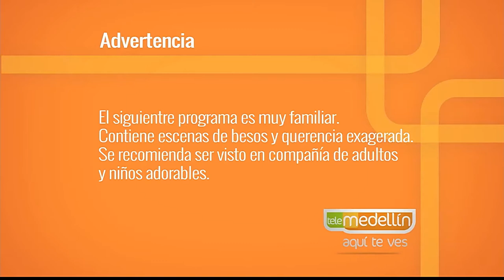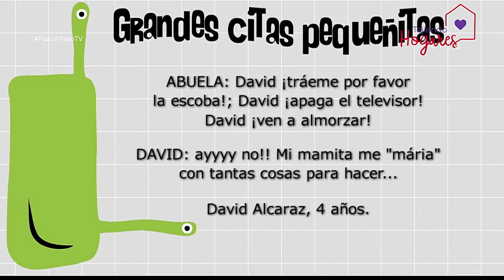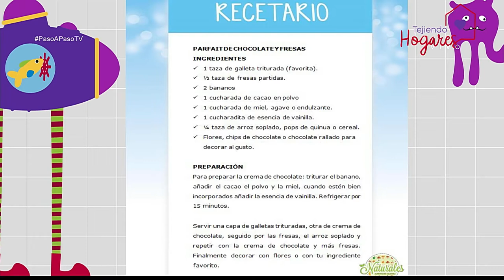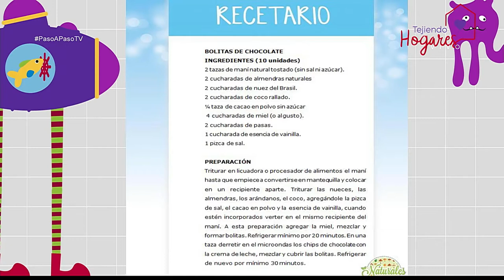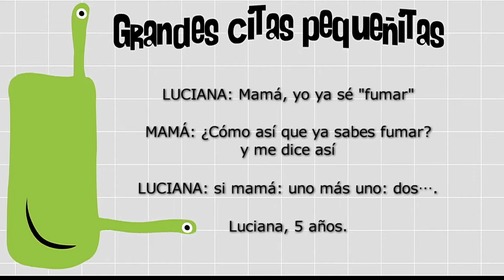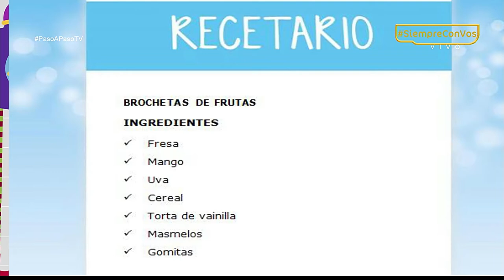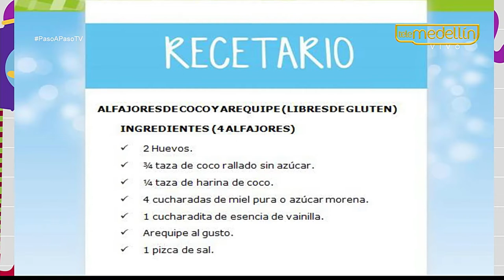Recetas saludables [Paso a Paso TV] Telemedellín